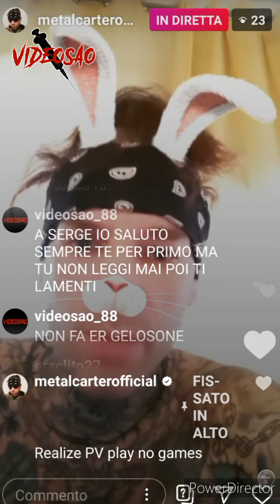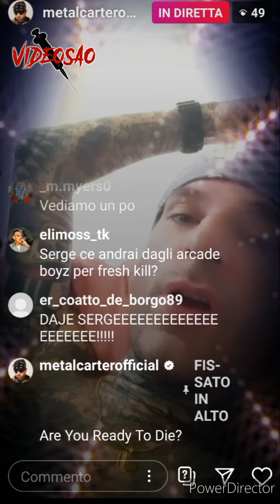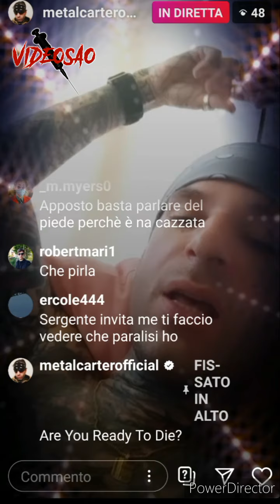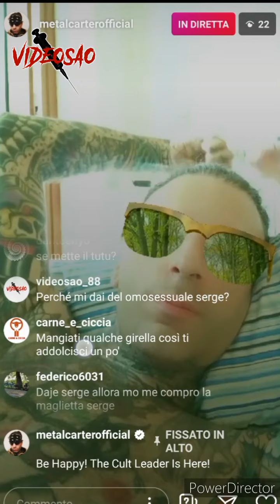METAL CARTER VS VIDEO SAO DISS PARTE 6